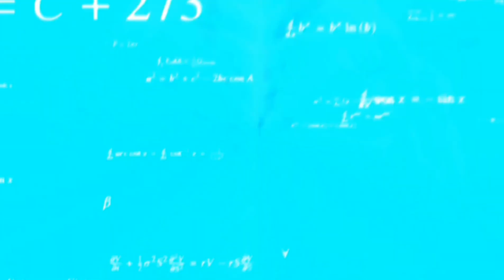My First Voiceover Video Got Failed??😳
MY ID : 90GGQR8C